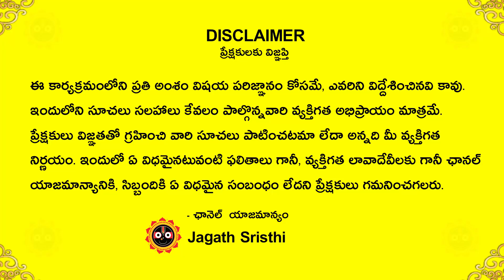Kanya Rashi August 2023 Monthly Horoscope | August 2023 Kanya Rashi Phalithalu In | jagathsrishti